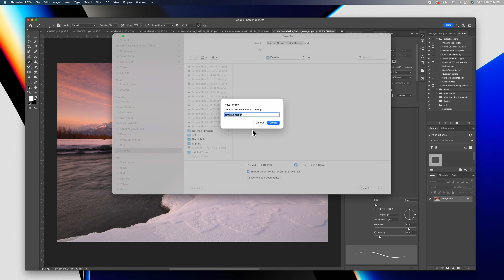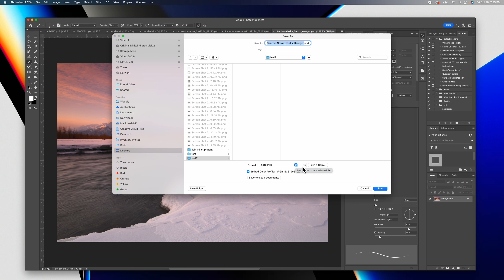Save as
This is how I "Save as" in photoshop